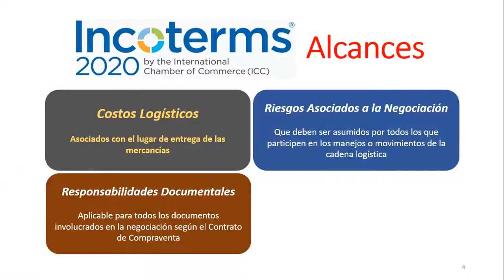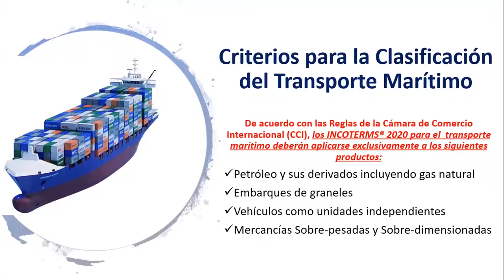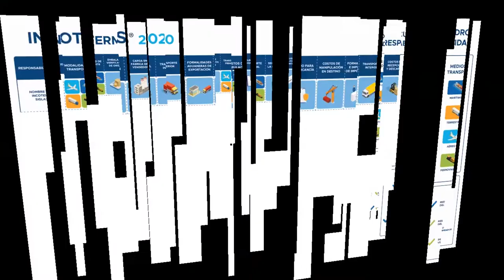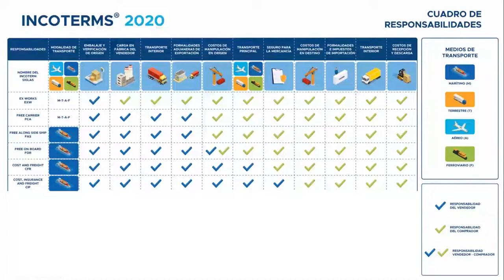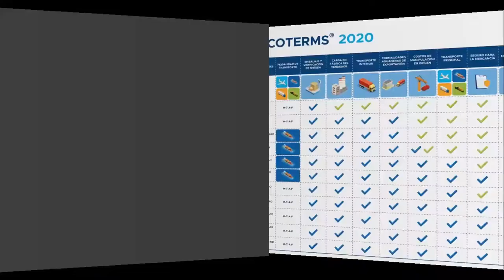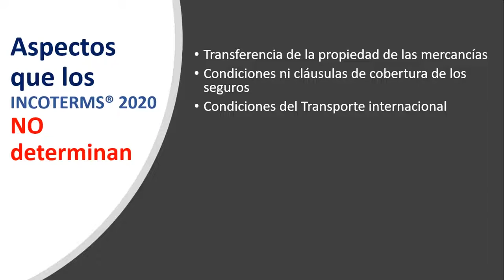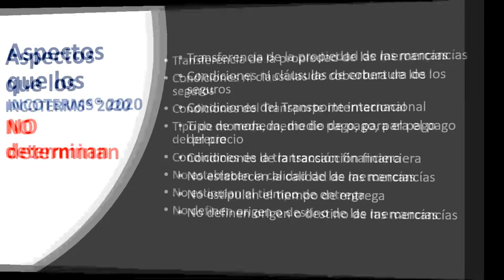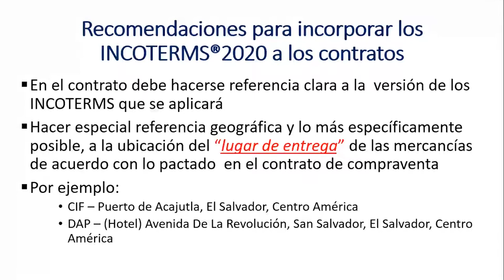Webinar Logística para Exportar COEXPORT | Banca Empresa | Davivienda